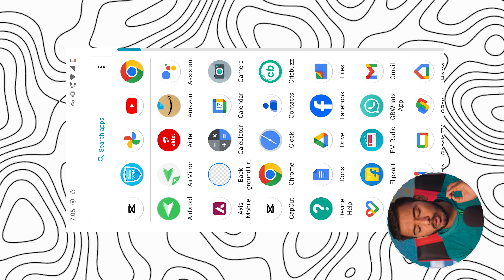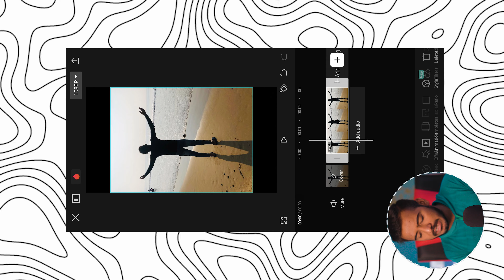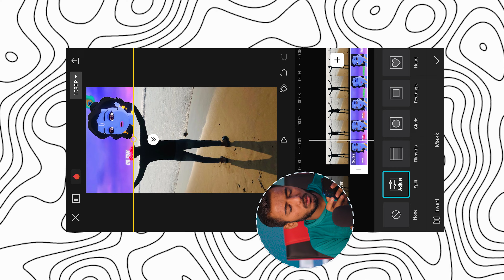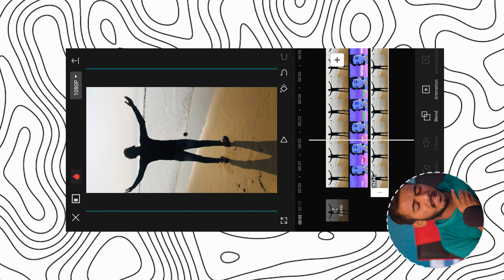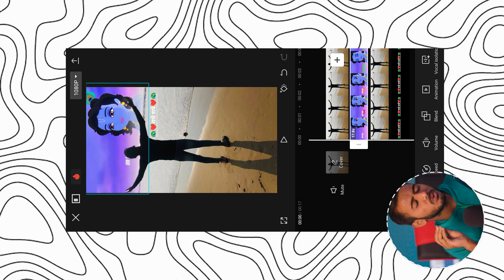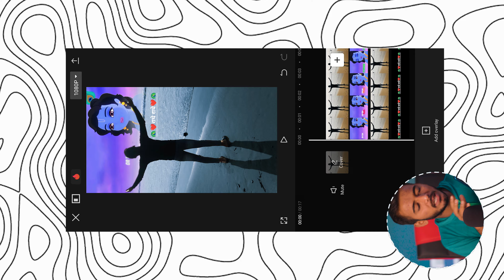Radhe Prem Ki Shiromani Reels Editing | Radha Krishna Video Editing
YOUR QUERIES...